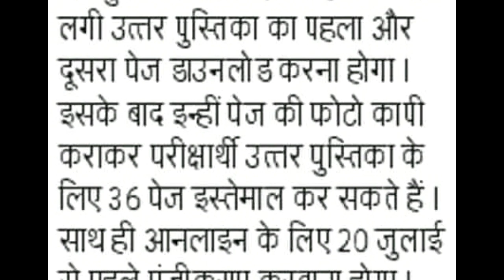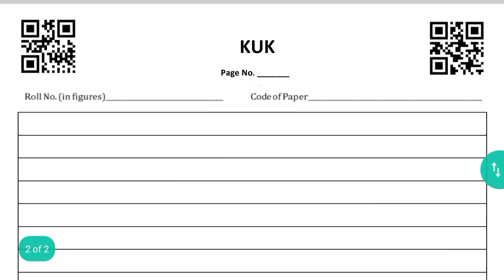KUK University online exam 2021 answer sheet format, kuk online exam kaise hota hai, kuk July 2021